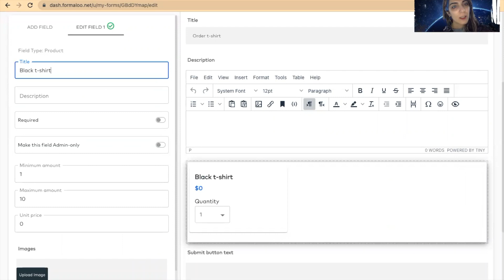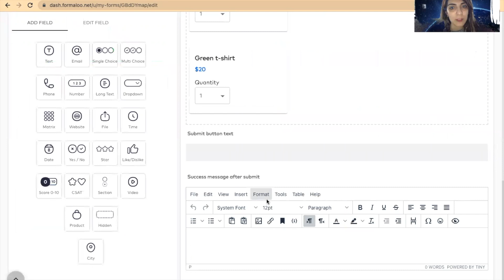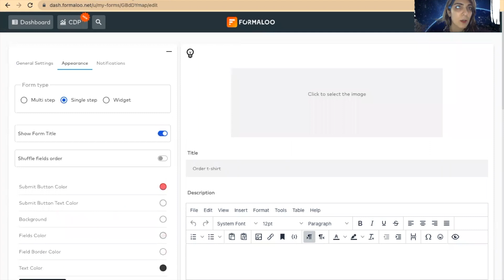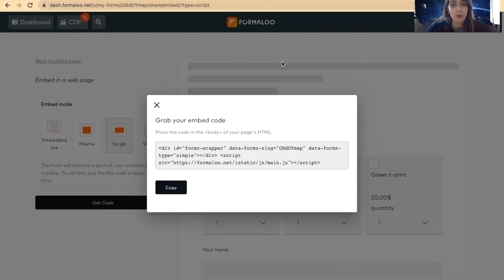The easiest way to sell products online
63 percent of shopping journeys start online, making online sites an increasingly lucrative option for selling your own products. Here's the easiest way to start selling your products online.

Timestamps:
- Introduction (0:00)
- Create your order form (0:09)
- Add "Product" field to your order form (0:31)
- Complete the form with more fields (1:17)
- Save and view the form (1:40)
- Share your form or embed the form to your website (2:25)
- What else can you do? (2:55)